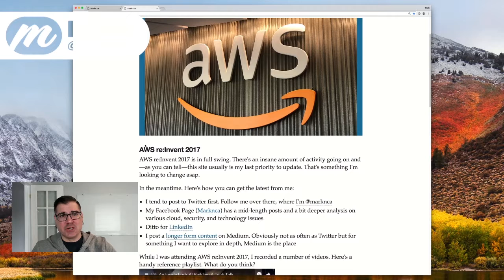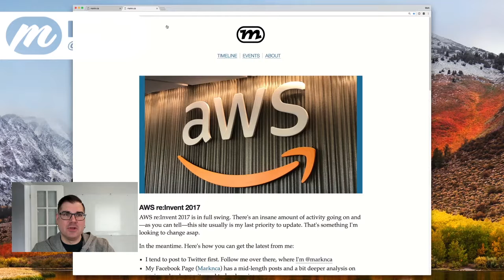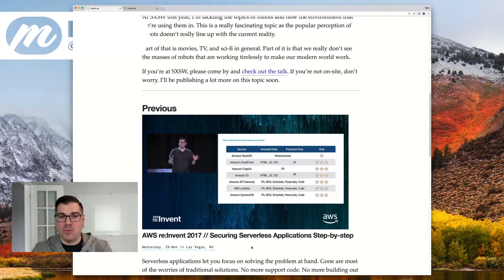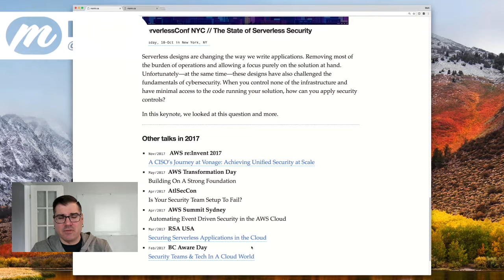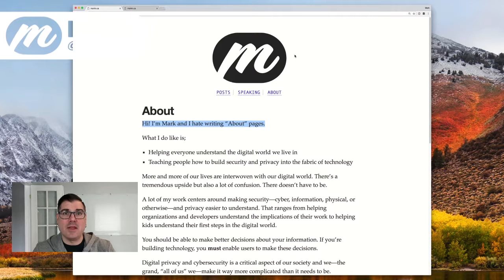New Website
In this episode we do a quick recap of the Canadian federal budget announcements around cybersecurity, talk about SXW, and the upcoming launch of the new markn.ca

// MWM no. 012